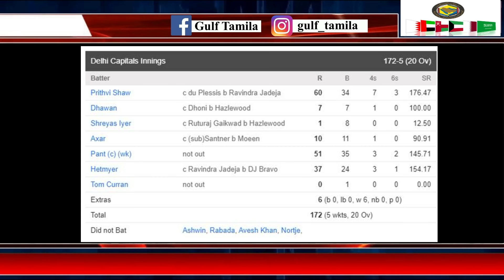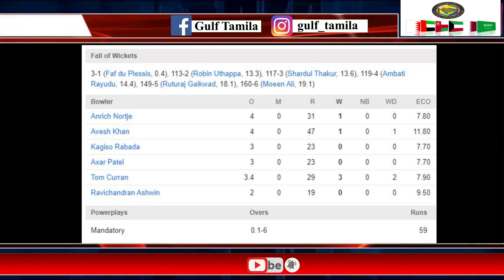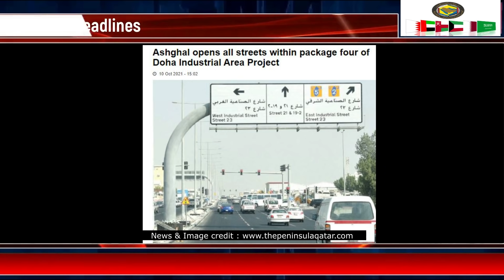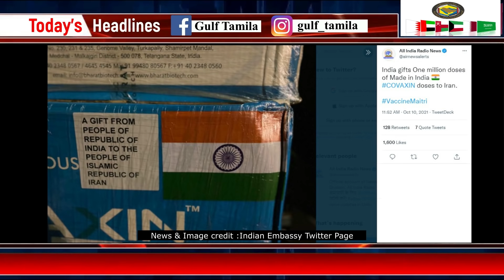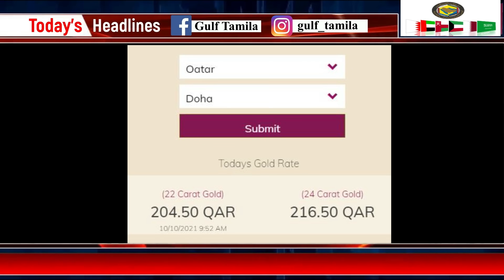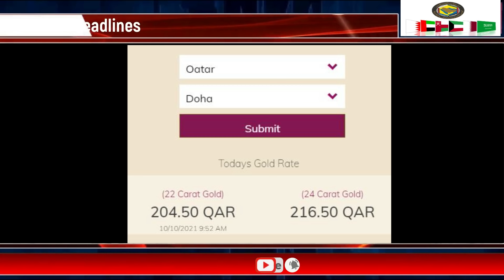Qatar Tamil News | 3rd dose Vaccine | Overstay fine | Covaxin approved? | CSK in 9th IPL final | RCB